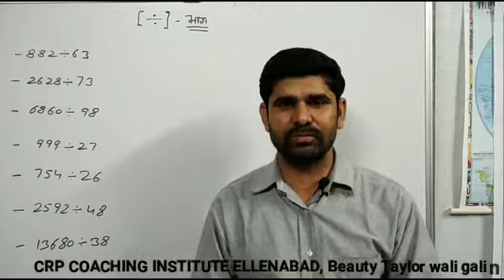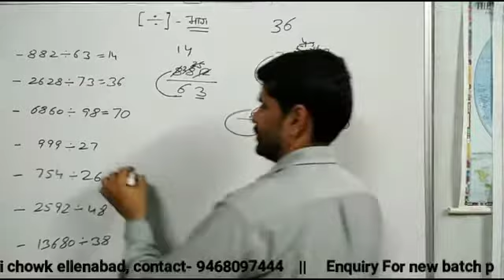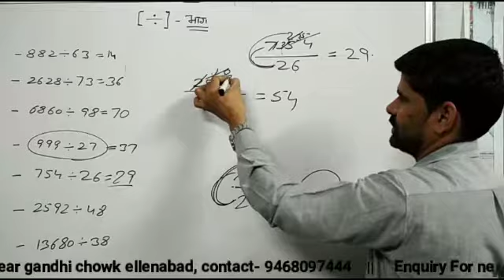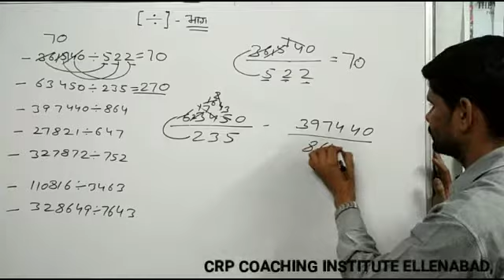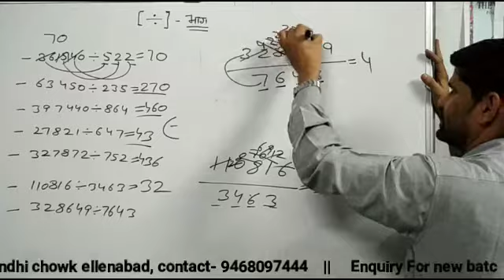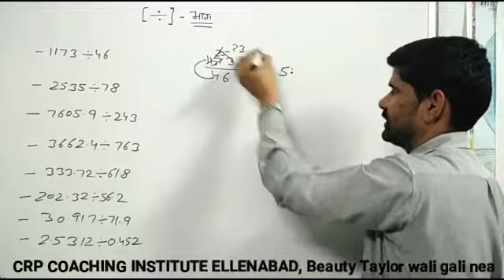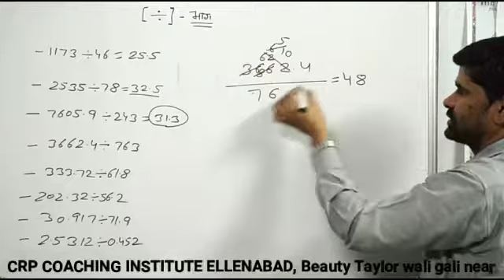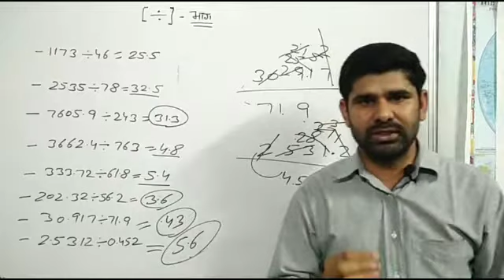2019 new Divide tricks || hssc group d || haryana group d || hssc group d result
नमस्कार 'Math in Hindi' में आपका स्वागत है इस video में हम divide Trick सीखेंगे जिससे किसी भी संख्या को बहुत ही कम समय में divide कर सकते है।